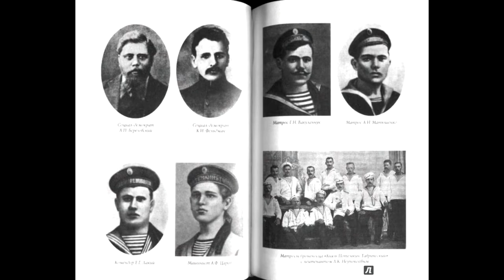Michael Alpert & Kapelye — Odessa Bulgar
From "Kapelye – Future And Past" LP, 1981.

Fiddle, Percussion, Vocals, Liner Notes – Michael Alpert
Piano, Percussion, Vocals, Liner Notes – Josh Waletzky
Accordion, Piano – Lauren Brody
Clarinet, Percussion – Ken Maltz
Tuba – Eric Berman
Fiddle, Vocals, Liner Notes – Henry Sapoznik

Design – Norman Sapoznik; Photography By – David Gahr.
Mastered By – Bob Ludwig
Engineer [Recording And Mixdown] – Michael Farrow

American label from Chicago. Flying Fish Records was a Chicago-based eclectic blues and country record label. It was founded in 1974 by Bruce Kaplan, former president of the University of Chicago's Folklore Society. The original headquarters was located on 3320 North Halsted Street until it was relocated to 1304 W. Schubert Avenue in the fall of 1977.

Flying Fish played a major role in bringing traditionally oriented American music to a wider audience in the 1970s. At the time Kaplan started the label, most similarly oriented companies produced albums with decidedly "homemade" packaging (e.g. cover art, etc.) and marketed the albums to a relatively narrow audience of aficionados. Kaplan realized that music of this sort had the potential to reach a wider audience, but needed to be packaged in a professional manner; people not already devotees were unlikely to take a chance on something that did not look like it came from a "real" record company. Kaplan also invested in broader promotion of the music (wide provision of albums to radio; targeted advertising to back up tours). Essentially, he located a niche between the hit-based promotion model of the major labels and the faith of the small independents that the music would find its own audience...

Flying Fish Records was a record label founded in Chicago in 1974 that specialized in folk, blues, and country music. In the 1990s the label was sold to Rounder Records.

Bruce Kaplan, the label's founder, was a native of Chicago and the son of a president of Zenith Electronics. He studied anthropology at the University of Chicago and became president of the school's folklore society. He began Flying Fish in 1974 to concentrate on traditional and contemporary folk music, though the catalog grew to include blues, bluegrass, country, jazz, reggae, dancefloor and rock.

Michael Alpert (voice, accordion, violin, guitar, percussion) has been a pioneering figure in the current renaissance of East European Jewish klezmer music for 25 years, and is internationally known for his performances and recordings with Brave Old World, Khevrisa, Kapelye, and David Krakauer. Raised in a Yiddish-speaking family, he is considered the finest traditional Yiddish singer of his generation, and is noted for his original Yiddish songs on contemporary themes.

Michael Alpert (born 1954, Los Angeles, California) is a klezmer musician and Yiddish singer, songwriter, multi-instrumentalist, scholar and educator who has been called a key figure in the klezmer revitalization of the 1970s and 1980s.He has played in a number of groups since that time, including The An-Sky Ensemble, Brave Old World, Khevrisa, Kapelye, The Brothers Nazaroff and Voices of Ashkenaz, and collaborated with clarinetist David Krakauer, hip-hop artist Socalled, singer/songwriter Daniel Kahn and bandurist Julian Kytasty. Alpert is also a pioneering teacher and researcher of Yiddish traditional dance and has been central to restoring Yiddish dance to its time-honored place alongside klezmer music as a key component of East European Jewish expressive culture. He is the recipient of a 2015 National Heritage Fellowship awarded by the National Endowment for the Arts, the United States government's highest lifetime honor to its folk and traditional artists...